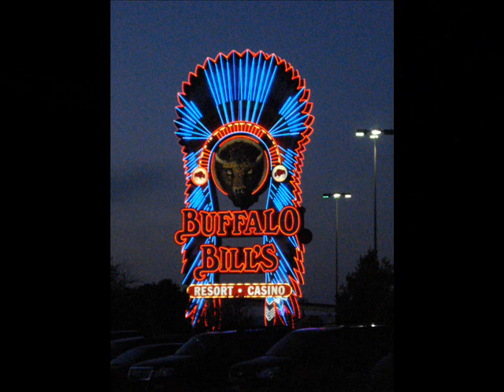Mystery Roller Coaster at Nevada Border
Brief clip of steel roller coaster The Desperato in action at Buffalo Bill's Casino on the Nevada/California border.